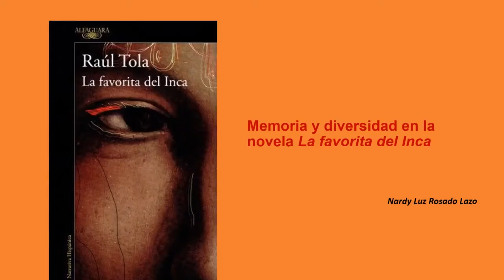X Congreso Internacional de Peruanistas en Florencia - Nardy Rosado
"Memoria y diversidad en la novela «La favorita del Inca» de Raúl Tola"

Nardy Luz Rosado Lazo (Universidad Nacional de San Agustín de Arequipa)

Resumen:
Nuestra comunicación revisa el texto «La favorita del Inca» de Raúl Tola, novela histórica, en la que identificamos elementos relacionados con la memoria y la diversidad. Creemos que es necesario abordar el estudio de las producciones literarias actuales, productos culturales que desde su fabulación y textualización nos acercan a diversos sentires y búsquedas, como es el caso de la novela de Raúl Tola. Este escritor construye sujetos individuales y colectivos que desde el pasado nos permiten reflexionar sobre el presente del Perú.

Hoja de vida
Nardy Luz Rosado Lazo es docente del Departamento de Literatura y Lingüística de la Facultad de Filosofía y Humanidades de la Universidad Nacional de San Agustín de Arequipa. Licenciada en Literatura y Lingüística, candidata a magíster en Ciencias Sociales con mención en Comunicación.